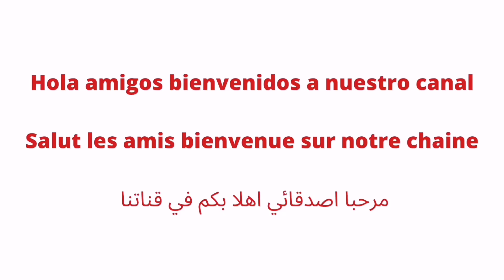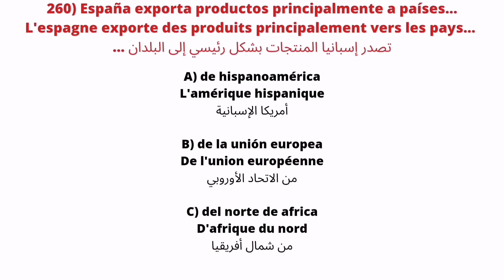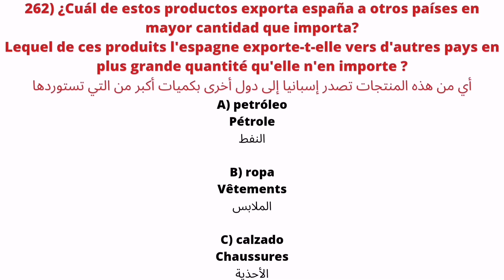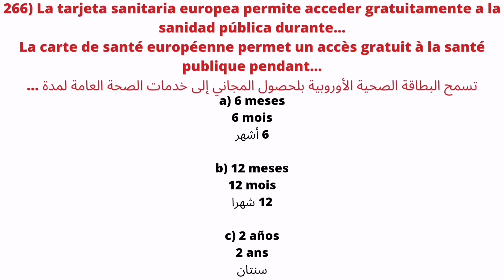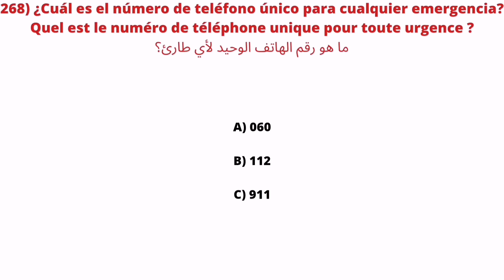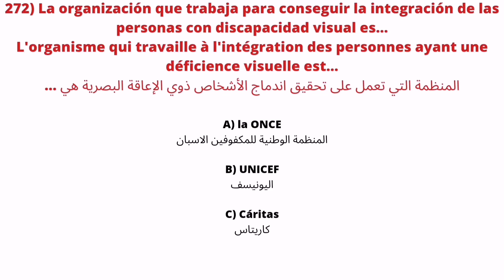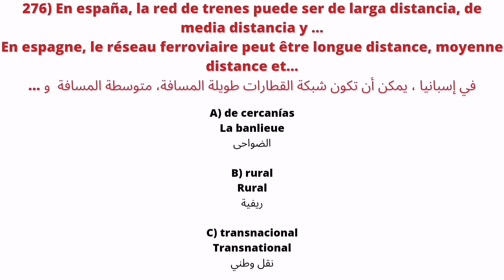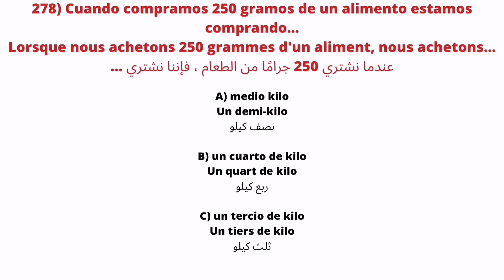Test de nationalité espagnole 12 اختبار الجنسية الاسبانية